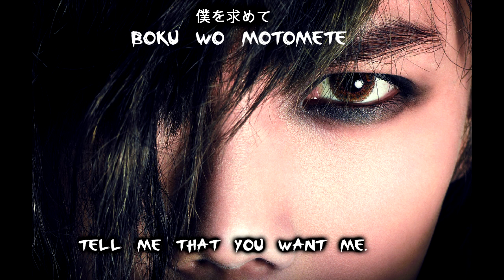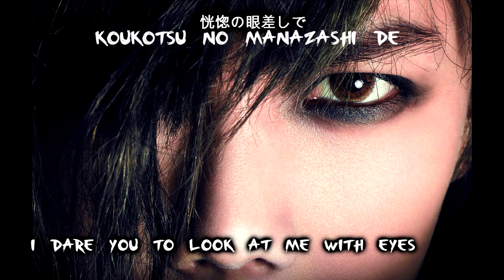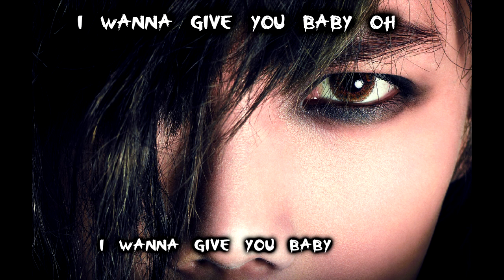【ROMEO】Park Jung Min 「Taste The Fever」 (English / Romaji / Japanese)